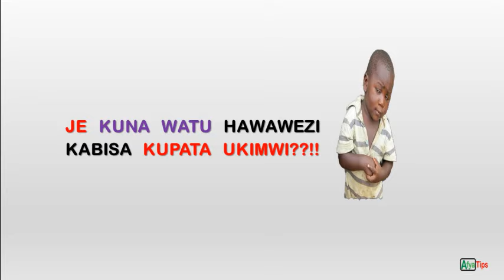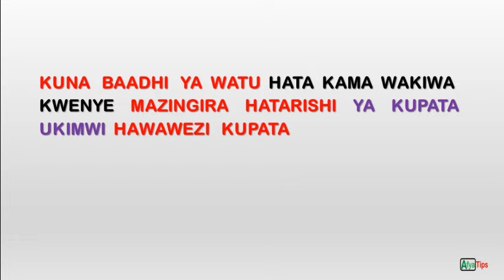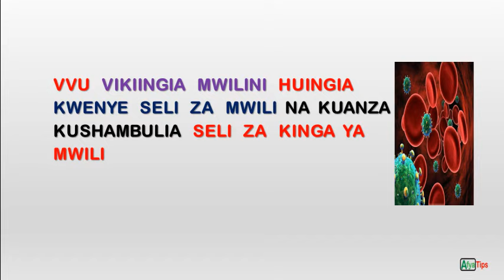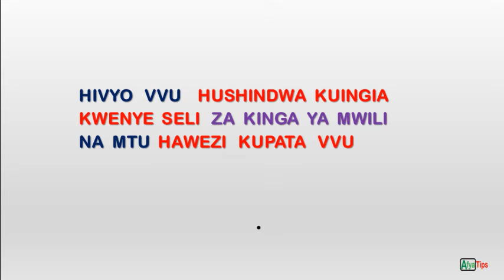FAHAMU KUHUSU WATU AMBAO HAWAWEZI KUAMBUKIZWA UKIMWI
Kuna watu hawawezi kupata maambukizi ya UKIMWI (VVU) na hawawezi kuona dalili za UKIMWI hata virusi vya UKIMWI vikiingia mwilini mwao.
Tazama video kufahamu zaidi